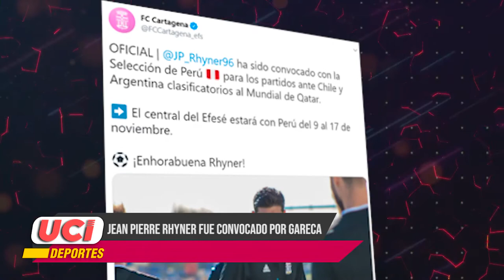16to Micronoticiero de UCI Deportes (19/10/20)